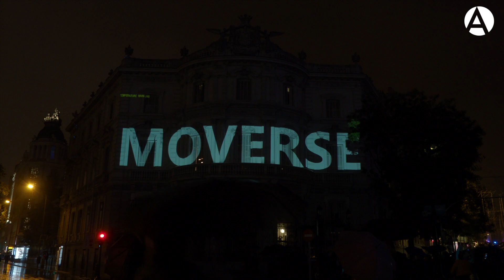1ª Edición Festival Internacional de Luz de Madrid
29/10/2021. Para celebrar el reconocimiento del Paisaje de la Luz como Patrimonio Mundial de la UNESCO, del 29 al 31 de octubre tendrá lugar la primera edición madrileña de LuzMadrid. Festival Internacional de la Luz de Madrid, que vestirá los rincones y edificios más emblemáticos de nuestra ciudad con diversas intervenciones artísticas. Esta experiencia única tendrá lugar del 29 al 31 de octubre, entre las 20:00 y las 0:00 horas. Vecinos y visitantes de Madrid podrán elegir la hora a la que quieren acudir y la zona o zonas que desean visitar, sin ceñirse a un itinerario prefijado.

Casa de América, ubicada en el mapa del Paisaje de la Luz, formará también parte de esta iniciativa que tendrá como protagonista a la luz como medio de transformación artístico del paisaje urbano. Una original experiencia que aúna espectáculo, patrimonio, arquitectura, arte... y que se celebra ya en ciudades como Ámsterdam, Moscú o Londres. El Palacio de Cibeles, la Puerta de Alcalá, el Parque de El Retiro, el Museo del Prado, el Palacio Real, el Edificio Metrópolis o la Puerta del Sol son otros de los espacios y edificios que serán intervenidos con diferentes instalaciones de luz, color, vídeo, mapping, instalaciones o inteligencia artificial.

Este festival cuenta con todas las garantías en materia de sostenibilidad, dirigidas a minimizar el impacto ambiental. Está integrada por 14 compromisos que van desde la prevención del impacto acústico o de afecciones al arbolado urbano hasta la medición y compensación de la huella de carbono generada, junto con formación y sensibilización para fomentar la corresponsabilidad o prevención de la generación de residuos y el fomento de la reutilización de materiales.

Instalación Estar vivo era moverse, de Javier de Juan, ​en Casa de América

Estar vivo era moverse será la instalación de Javier de Juan en la fachada de Casa de América. Se trata de una de las obras integrantes de Invasores Contemporáneos, proyecto comisariado por Julieta de Haro que pone en valor la capacidad de transformación, experimentación y conquista de nuevos escenarios del artista. Los creadores se convierten en invasores de las fachadas de emblemáticos edificios de Madrid: su acervo cultural o la vida de su interior se expanden simbólicamente hacia fuera desde una perspectiva contemporánea, como alegoría del tiempo pasado y presente.

La vida expresada a través del movimiento. El artista plantea personajes urbanos danzantes y andantes de diferente naturaleza social y cultural que se mueven sobre la fachada del edificio de la Casa de América y simbolizan la vida en la urbe. Figuras humanas que muestran la resiliencia y el empeño por estar presentes en un enclave neuronal, concepto e imagen de ciudad, donde convergen personas de múltiples ecosistemas. Como artista que investiga y destila los movimientos de la ciudad desde hace décadas, Javier de Juan plantea un altavoz visual con el que muestra estos personajes que caminan y bailan de forma natural como símbolos de la vibración de la vida en la capital.

LuzMadrid. Festival Internacional de la Luz de Madrid es una iniciativa del Área de Cultura, Turismo y Deporte del Ayuntamiento de Madrid.